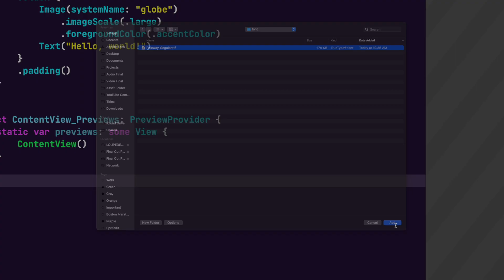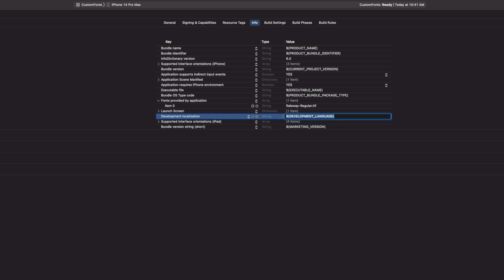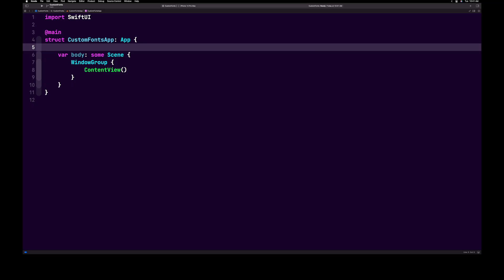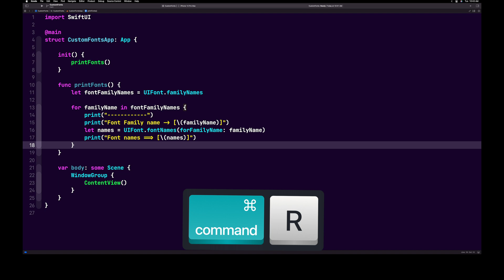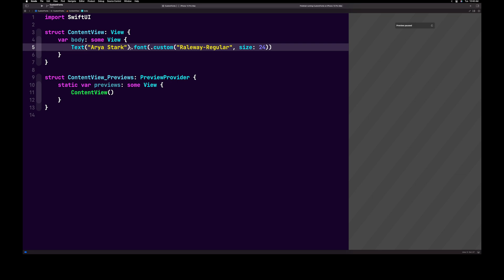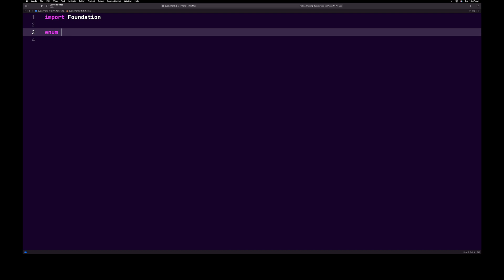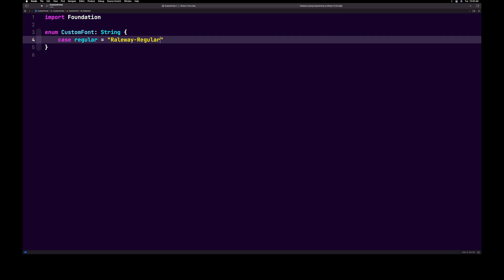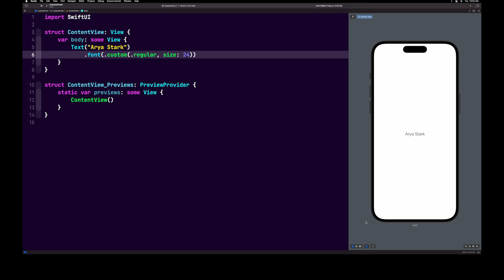SwiftUI Tutorial: Custom Fonts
In this video, we cover how to install a custom font into your SwiftUI project. We will also cover printing all available fonts, creating a font extension instead of using string literals.

 Swift |  SwiftUI Xcode 14 | SwiftUI for iOS 16 | Xcode 14 SwiftUI.

-- TIMESTAMPS --
00:00 Intro
0:19 Adding a Custom Font
1:57 Printing Custom Fonts
4:13 Using a Custom Font
5:18 Creating a Custom Font Enum
5:53 Creating a Custom Font Extension

► My Mac Specs
     Mac Studio (2022) Apple M1 Ultra (64GB)
     Xcode Version: 14.0 (font used JetBrains Mono)
     macOS Version: 12.5 Monterey